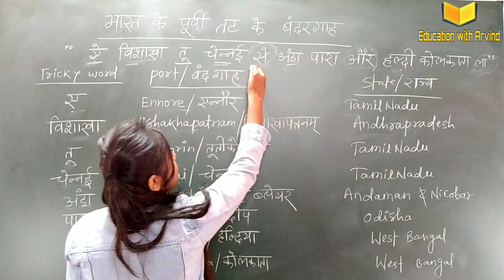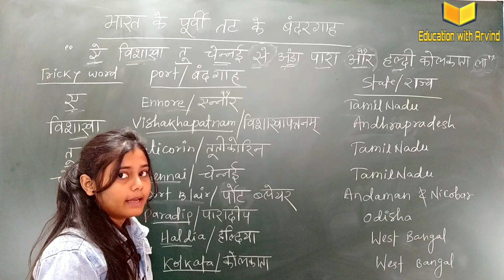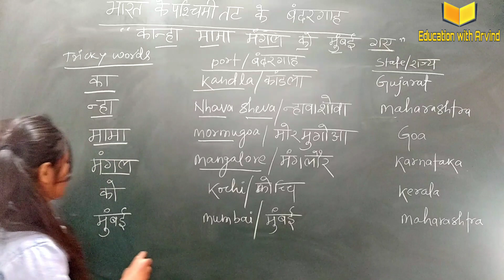भारत के पूर्वी तथा पश्चिमी तट के बंदरगाह || Trick से याद करें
हेलो दोस्तों भारत के पूर्वी तथा पश्चिमी बंदरगाह की ट्रिक के बारे में इस वीडियो में बताया गया है उम्मीदें दोस्तों आप लोगों को पसंद आएगी